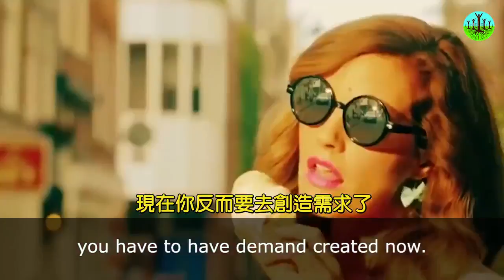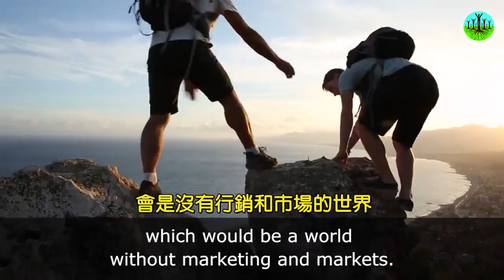廣告如何創造出文化暴力 How Advertising Creates Cultural Violence